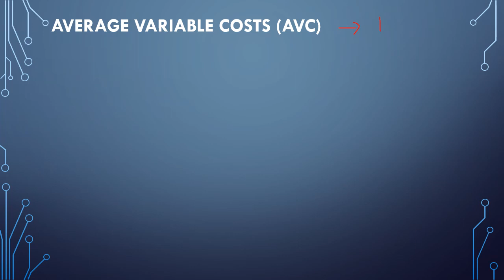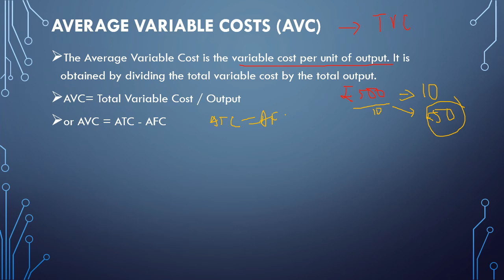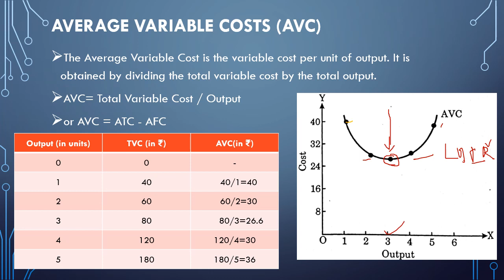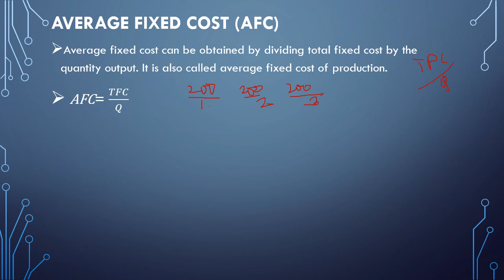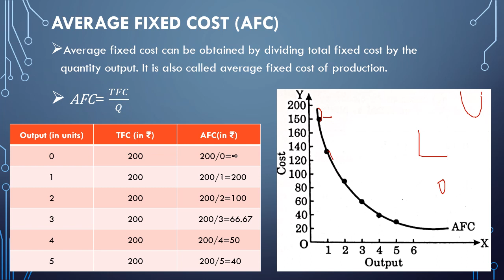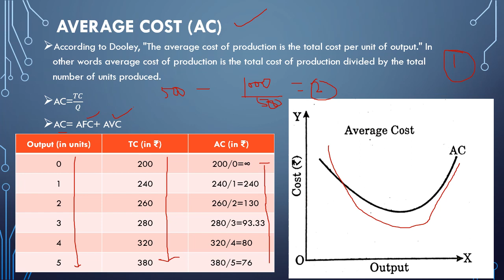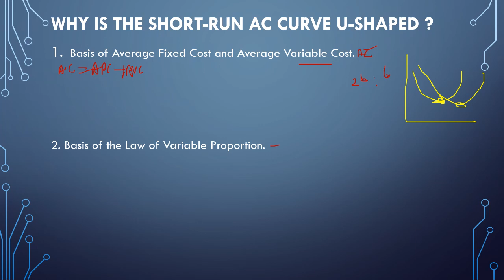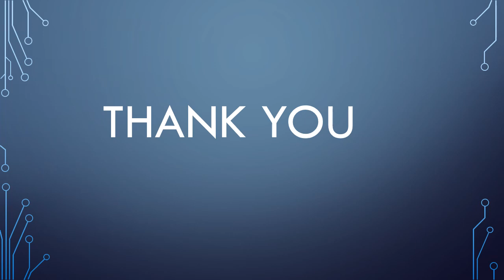PRODUCTION COSTS IN SHORT RUN | LECTURE 3 | MICRO ECONOMICS